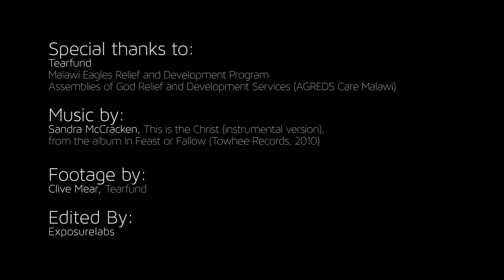Witness to Climate Change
Learn about the impacts of climate change in Malawi. You'll hear from local relief and development groups working on the ground in Malawi and from evangelicals witnessing the impacts of climate change on human life for the first time.